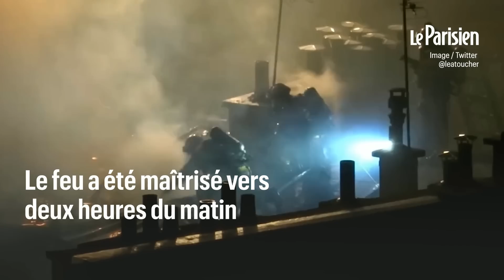Paris XIIIe : un immeuble ravagé par les flammes, 150 pompiers mobilisés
Un incendie a totalement ravagé un immeuble du XVIIIe arrondissement de Paris, ce dimanche soir. 150 soldats du feu de la Brigade des sapeurs-pompiers de Paris (BSPP) ont été mobilisés. Après presque quatre heures de lutte, une seule victime, blessée légèrement, était à déplorer. Et deux personnes ont dû être relogées.